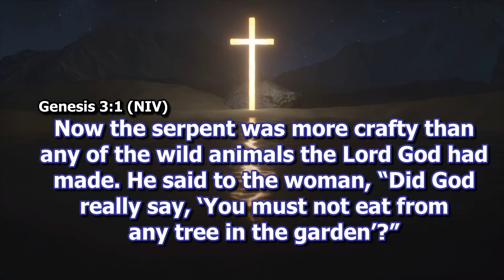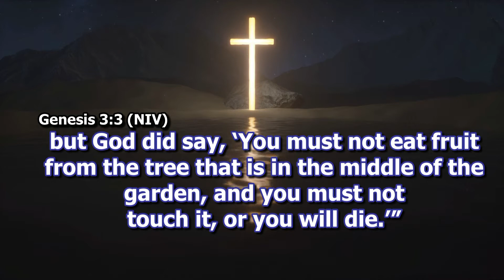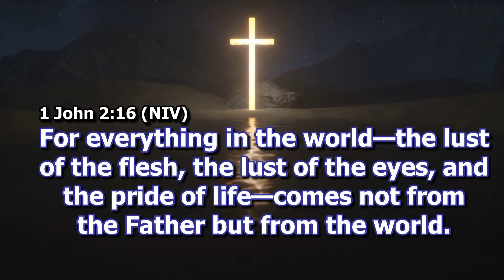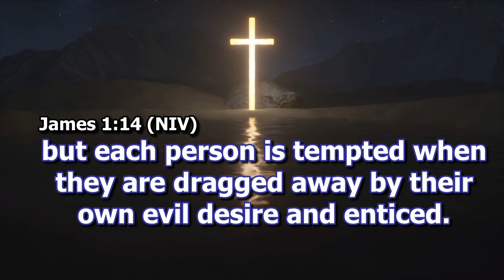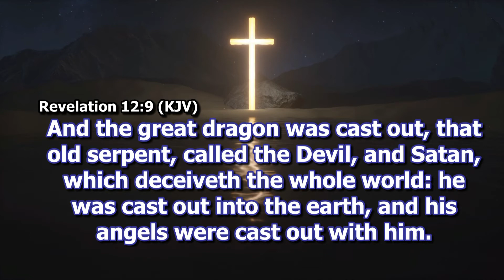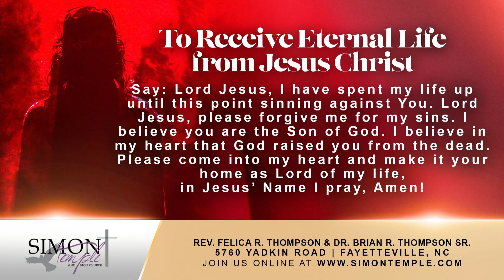Bible Study - Wed Oct 13, 2021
Weekly Bible Study with Bishop Brian R. Thompson, Sr. on Wednesday, October 13, 2021.